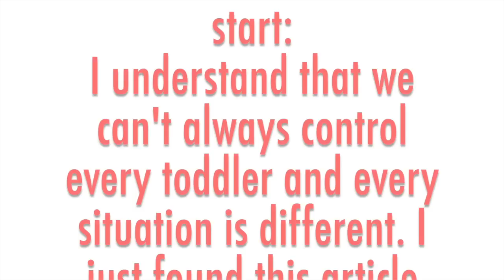HOW MOMS CREATE CRANKY TODDLERS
*I wanted to share this article because I found it helpful and interesting. I understand that every situation is different and sometimes things are out of our control as parents. We are all trying our best and I think it's always good to hear different opinions on parenting topics. Enjoy! *